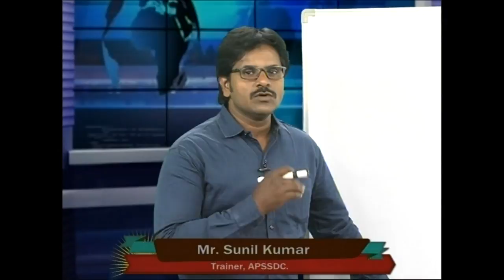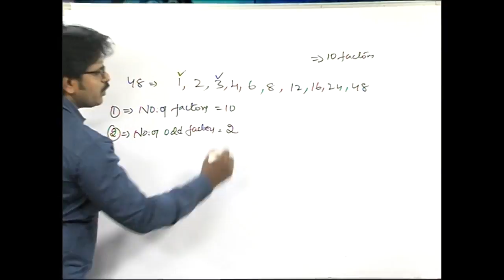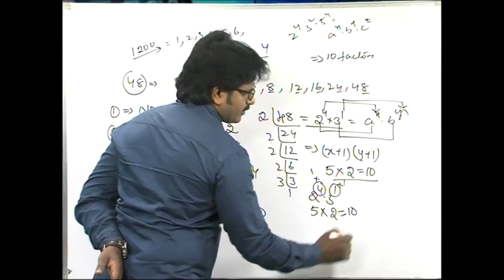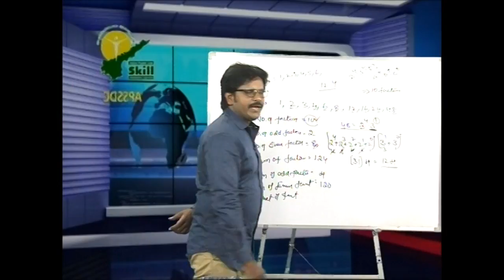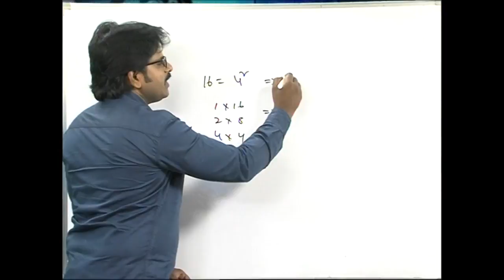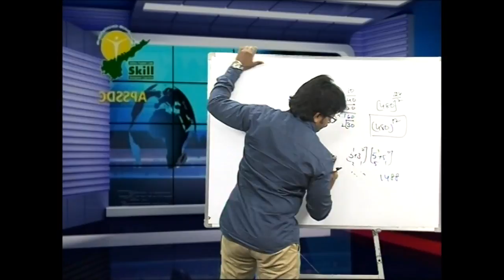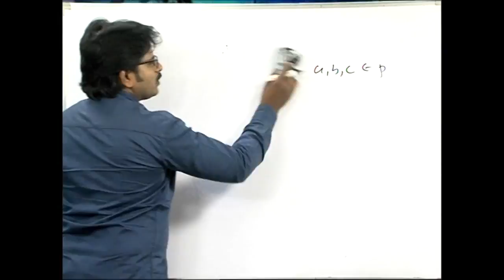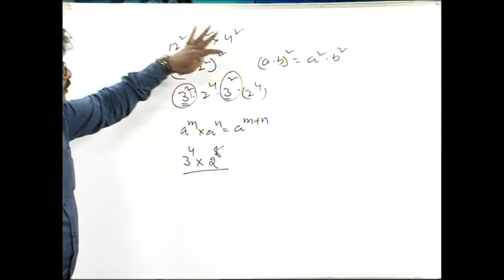Factors Training Class I APSSDC I AP ICET | MANA TV I 04-05-2017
Watch the training class of 'Factors' in MANA TV Special Program for AP ICET Exam 2017. Here MANA TV presents the Online tutorial for ICET preparation candidates through APSSDC with highly experienced professors.

Time : 9:37:00 AM to 10:37:00 AM

User Department Name:  Andhra Pradesh State Skill Development Corporation
Topic Name : Factors
Presenters Name & Designation:   Mr. Sunil Kumar & Trainer (APSSDC)